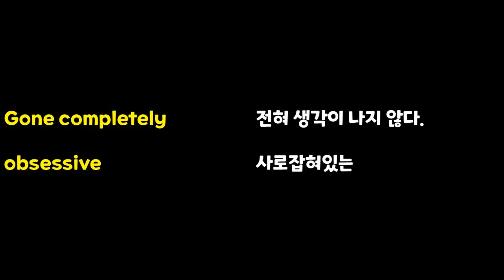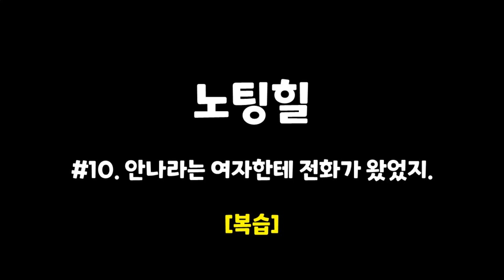[노팅힐 #10] Gone completely. 영화로 영어공부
[영화: 노팅힐] [쉐도잉]

영화의 한 장면을 통한 영어공부.
5분 반복학습을 통한 완벽 정복

1.무자막
2.한글자막
3.영문자막
4.분석
5.복습